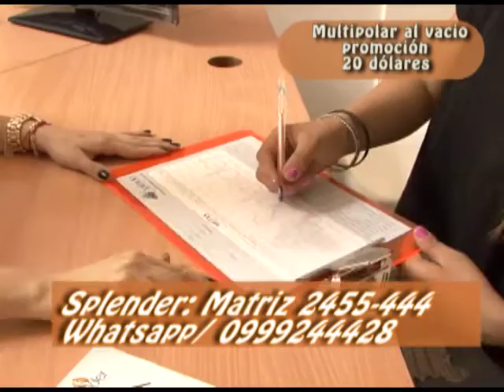AlDespertar segmento de belleza con Splender produccion gafatvecuador